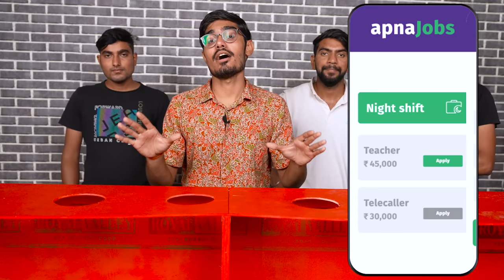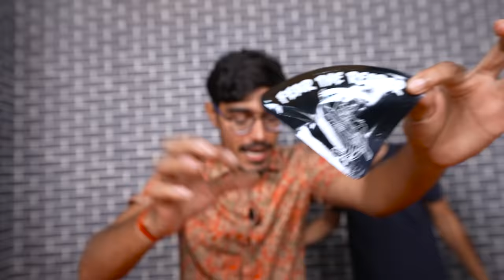Hand in the Hole Challenge- Blindfold🤣 | जहा हाथ गया वो खाना पड़ेगा🔥| Gone Hilarious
Support karo crazy family - Rs.20,000 to Rs.40,000 part time and full time jobs direct in biggest companies for free.

Sab jaga share karo mere naam ka link aur jobs ke liye apply karo! 1 lakh download chahiye, no degree ya education no problem, aap bas apply karo!

Hello guys, is video me humne ek mast chalenge kiya hai.